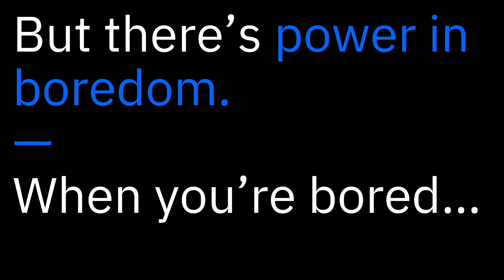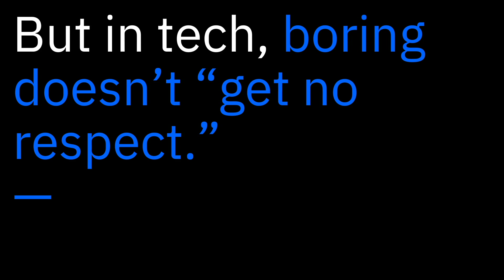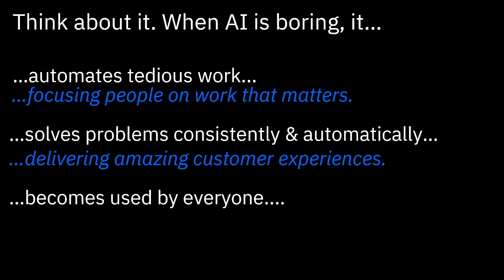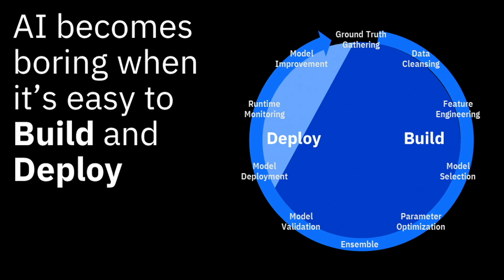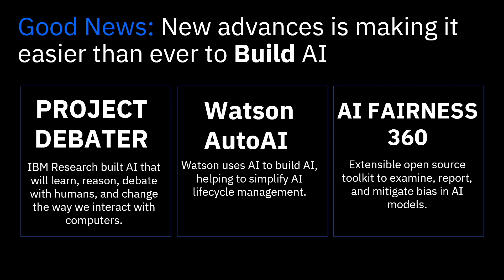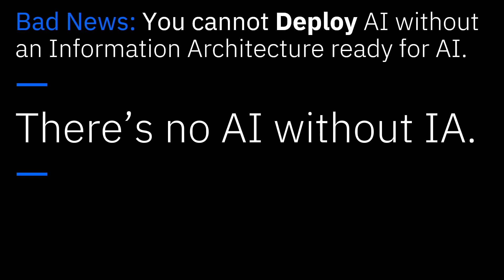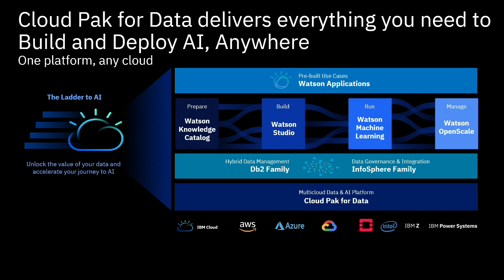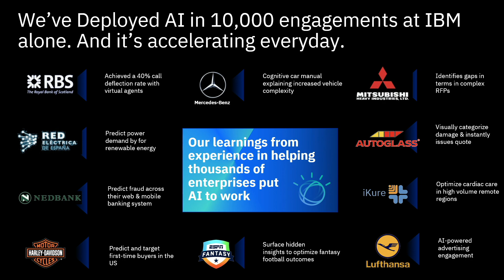Unlocking the value of your data (sponsored by IBM) - Daniel Hernandez (IBM)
Organizations recognize that data is what fuels digital transformation and are looking for new ways to unlock the value of their data and accelerate their journey to AI. That’s why 80% of business leaders view AI as a strategic opportunity. Yet only 19% understand the data required for AI. Simply put: There is no AI without IA (information architecture). Daniel Hernandez takes a deep dive into how, with a unified, prescriptive information architecture, organizations can successfully unlock the value of their data for an AI and multicloud world.